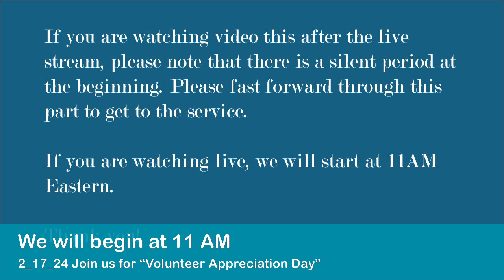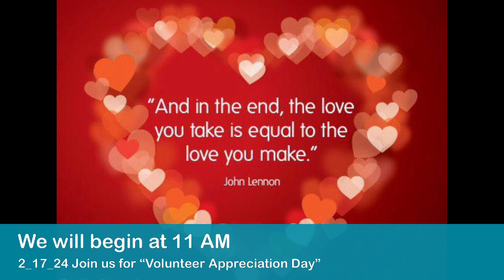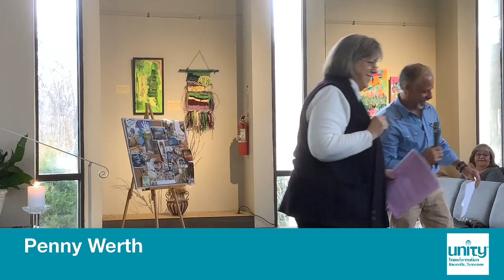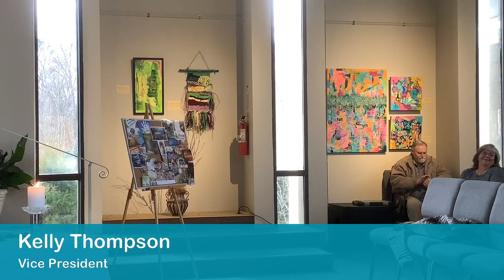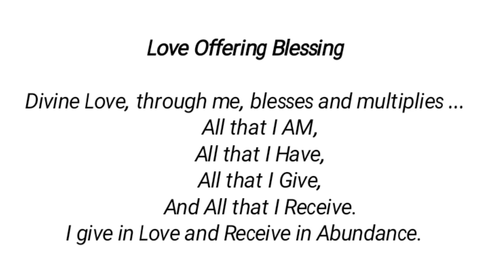Saturday Celebration 2_17_24 Join us for Volunteer Appreciation Day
Life is a two-way street. It is said that the moment you forget you are volunteering to help change the lives of others, it starts changing yours. Join us for our service to appreciate our volunteers. Join our Board of Trustees as they pay tribute to all those who give so freely of their time and talents to make Unity of Chattanooga the special place it has become for all
of us.